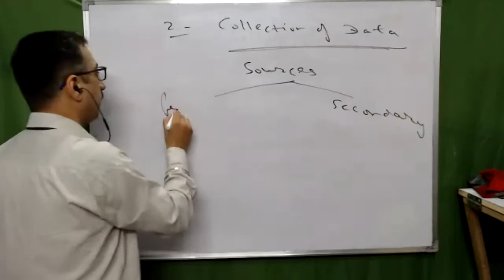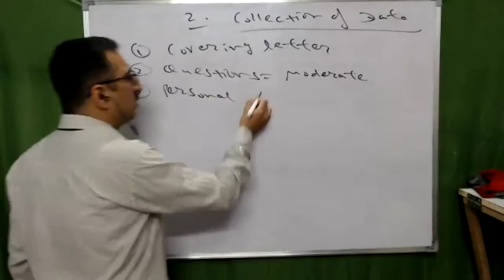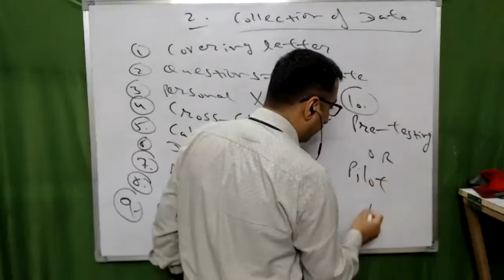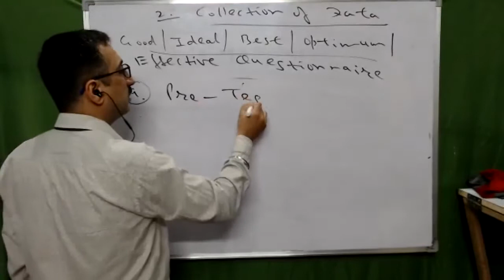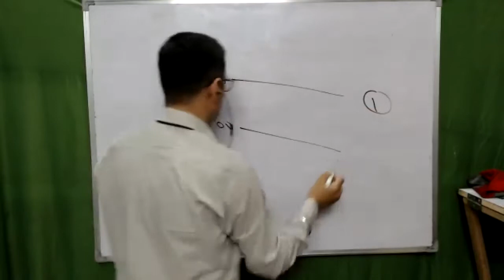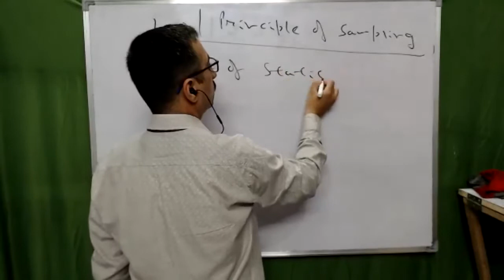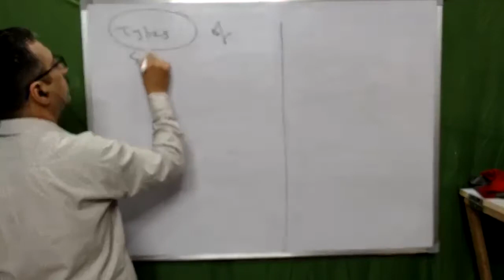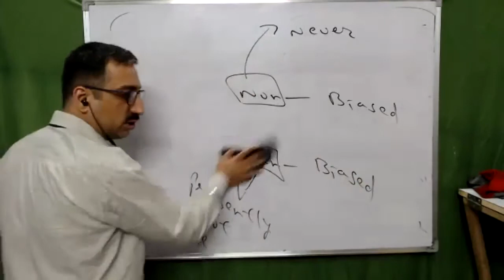Class 11th Stats Chapter Collection of Data Class 3 MWF 5 PM Batch